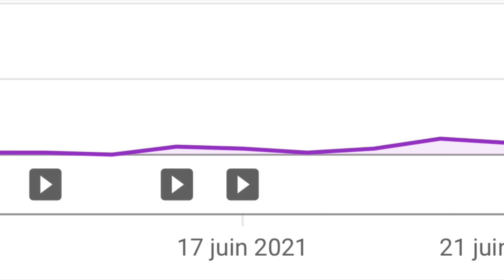Forcing people to sub be like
No not forcing AT ALL